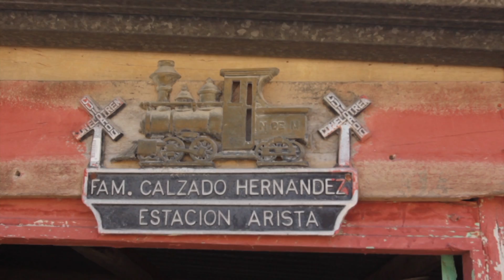MERIDIANOS 06 - LA HACIENDA DEL MUERTO, MINA NL